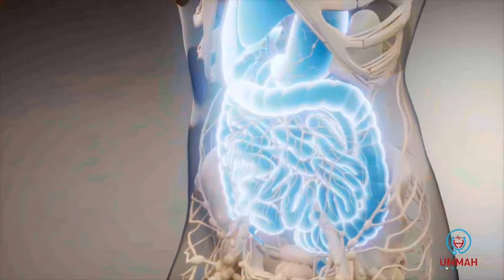Dhamme Asli" Hooyooyinka Soomaliyed waxa aay diyaar Garoobeyn Dagaalka AS